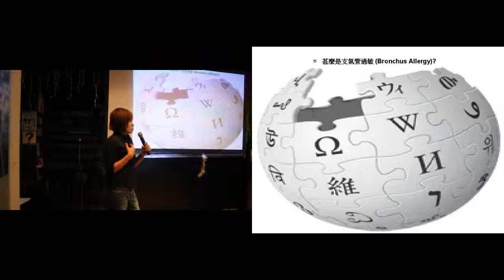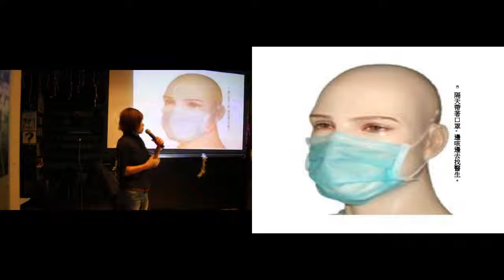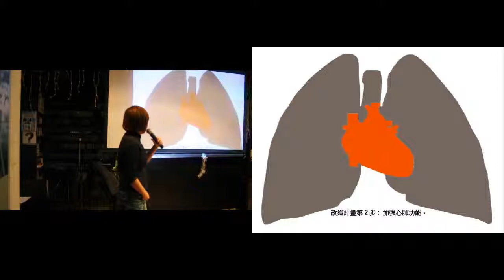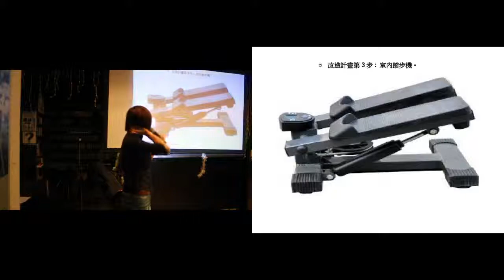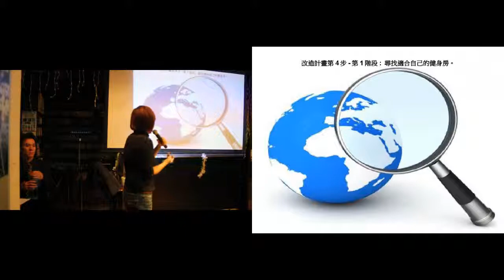Cat Lee: 主題 - 我如何治好支氣管過敏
談論如何靠著自己的方式徹底治癒疾病

Talk originally at Ignite Taipei #8 on 2013 March 3
Video editing by Gergely Imreh